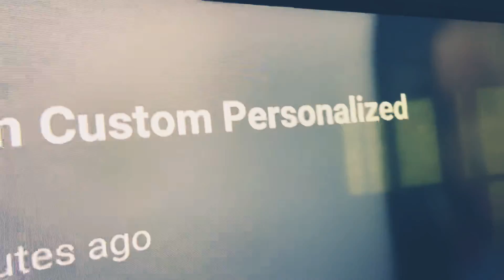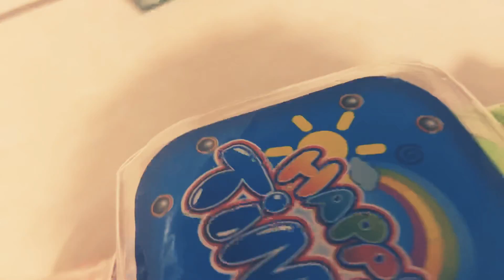I’m not gone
Amazon.com